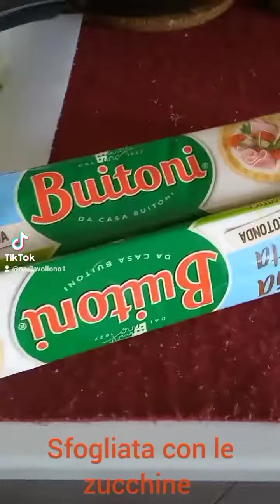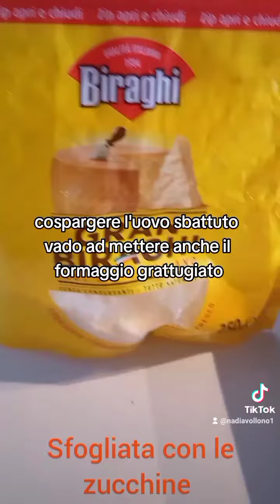sfogliata con le zucchine.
buongiorno a tutti. oggi sfogliata con le zucchine
 pasta sfoglia, zucchine grigliate, formaggio grattugiato sale pepe e formaggio a fettine a piacere, uovo, semi vari a piacimento. e se vi fa piacere iscrivetevi al mio canale 👍 perché chiù ne simm e chiù bell parimm